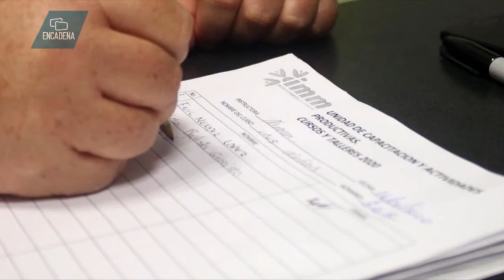Mara Lezama promueve reactivación económica responsable